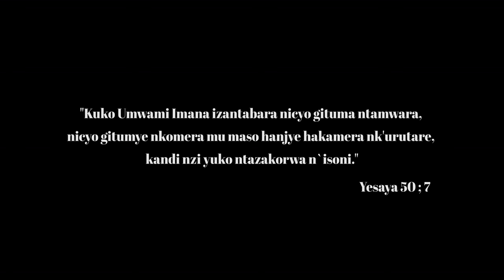UBUHAMYA BUGENDA - GIRAMATA (Official Video 2022)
Audio: Santana
video: Chris Eazy
Guitars : Arsene & Gasige
Lyrics: Niyo Bosco, Muzunga Tonalite
Ass dir: Ten lee
Photographer : xander (Mine Pictures)
Set Manager :Hussein Traole
location Adviser: olydado
Executive Dir: MIE MUSIC.

Lyrics:

Mucyo bita iherezo ryanjye niho utangirira
batinda mu mizi y'ikibazo wateguye kare igisubizo x3

Aya marira atajya ahozwa n'abana ba abantu
uraseruka ukayahindura inseko ikaganza x3
wanzaniye umucyo wawe ndamurika
ufata ingombyi y'imigisha urampeka
wampinduye ubuhamya bugenda
uganje muri njye x2

Ntibirondoreka ibintera kuguhamiriza abantu x2

wambujije kuvunika nibaza ibyejo ntahindura
uti amarira narize uzayahoza ndakwizeye
uri igihome kinkingira ndikumwe nawe
sinzayoba inzira ,
nibitariho urabirema bikabaho
ndikumwe nawe sinzayoba inzira .

wampinduye ubuhamya bugenda
uganje muri njye x3
Ntibirondoreka ibintera kuguhamiriza abantu x3

END.

MIE "Jesus is Our Shepherd"
                  Amen .